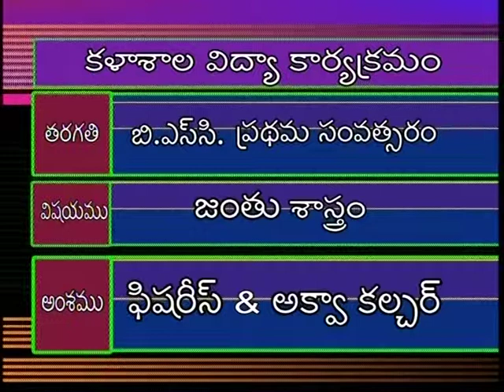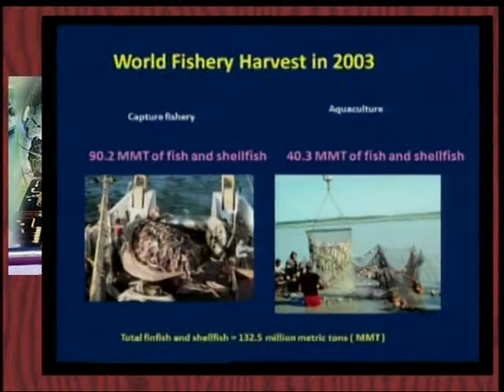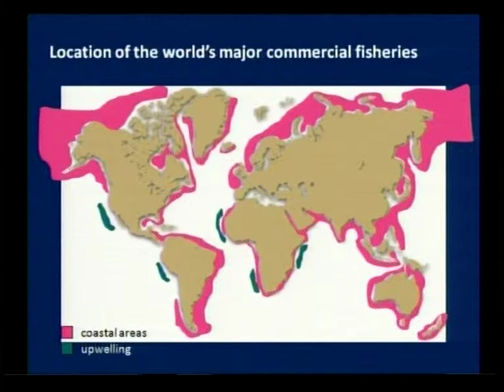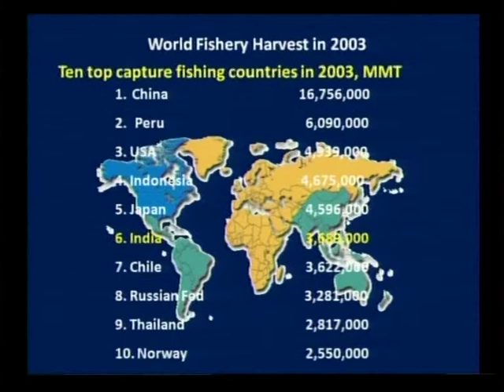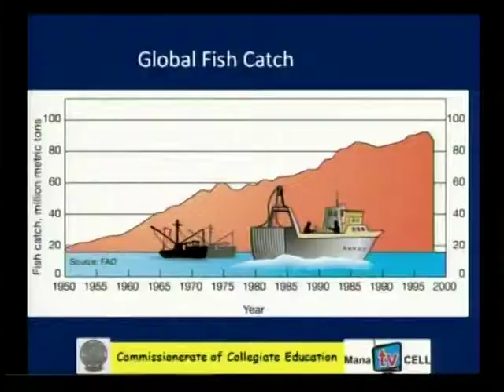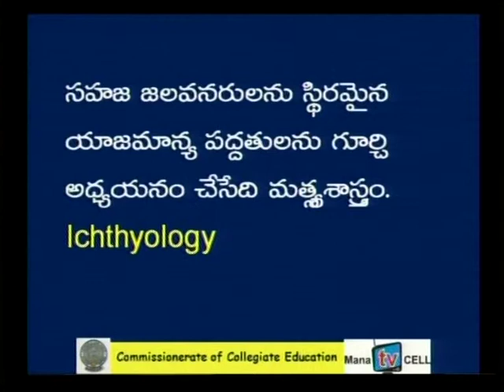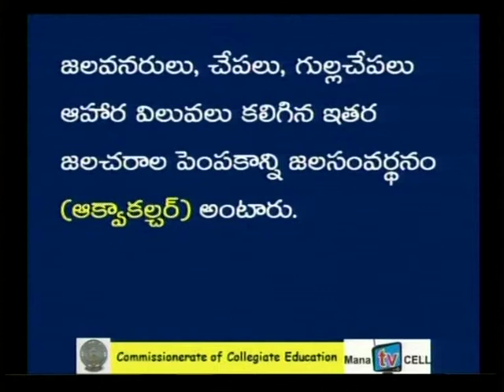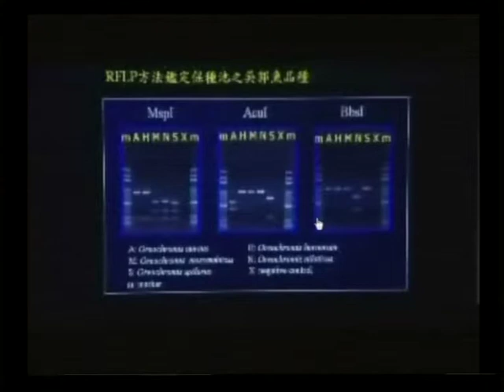Fisheries& Aquaculture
A PRGC (A) Presentation